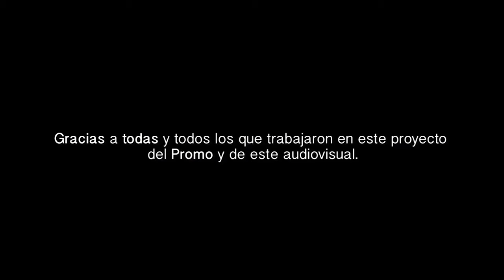Rapiña por Tiniebla Record